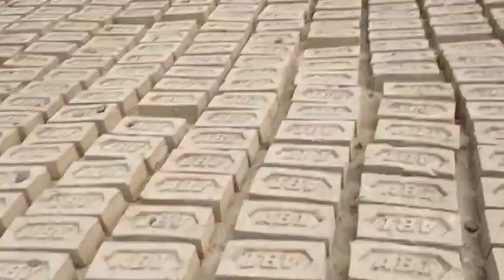New year party //HAPPY NEW YEAR 🎆🎆 //piknik thechandu chandu #2023 chikan party#sajan movie songs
new year party chikan party
vlog
new year party
pyjama party
fun
new year resolution
2023 vlog
Last vlog of 2022
fun
comedy
sister
props
photo ideas
food ideas
challenge